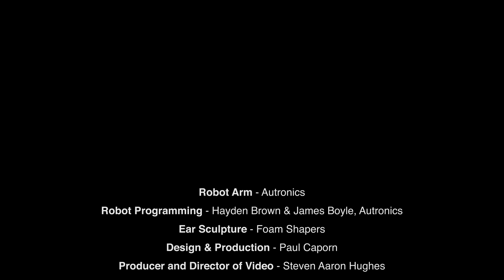Propel Ear On Robot Arm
The body size replica of Stelarc's ear was coupled to an ABB IRB 6640 industrial robot arm and choreographed varying trajectory, velocity and position / orientation. This matched the choreography of the body  on the robot arm. The robot that choreographs the ear is also the same robot that carves the sculpture. This animated installation was realised for the DeMonstrable exhibition at the Lawrence Wilson Gallery, Perth. The exhibition was co-curated by Oron Catts, Elizabeth Stephens and Jennifer Johung, with the assistance of the Australia Council. Robot programming by Hayden Brown and James Boyle at Autronics. Special thanks to Paul Capon, Parallax Productions, Jim Tweddle, Wintech Engineering and Peter Bradbury, ABB Australia Pty Ltd.